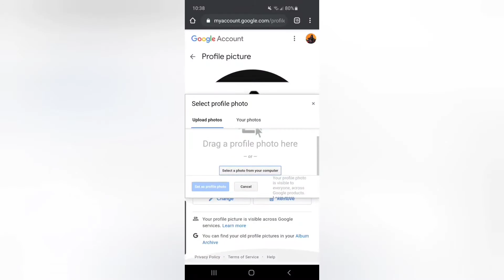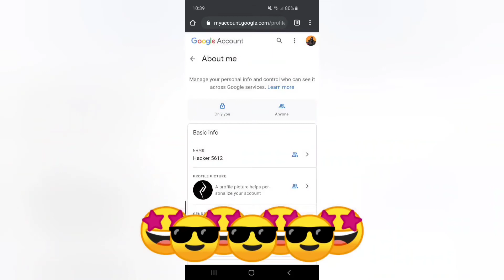How to Manage Your Channel Icon /Logo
2020 remake